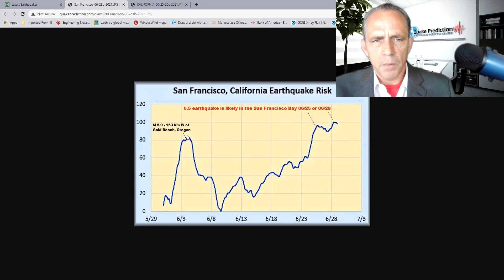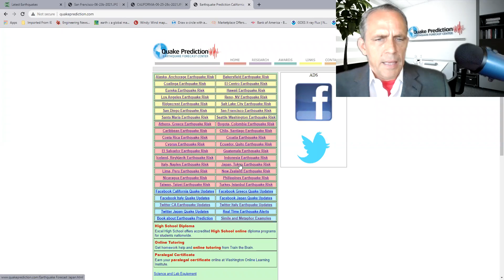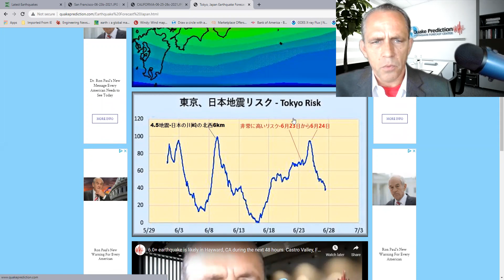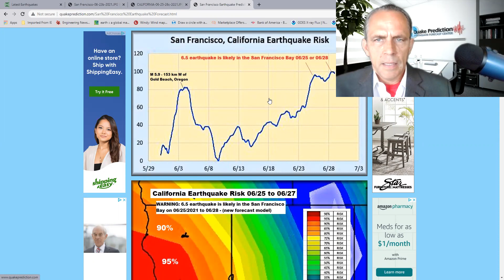WARNING: 6.5 earthquake is likely in the San Francisco Bay on 06/25/2021 or 06/28 new forecast model